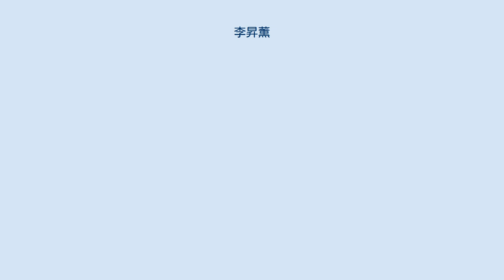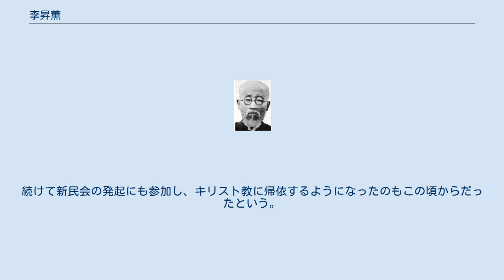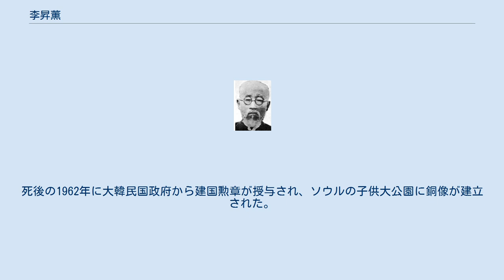李昇薫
李 昇薫（イ・スンフン、1864年3月25日 – 1930年5月9日）は、朝鮮の独立運動家、キリスト教指導者、実業家、教育家。
本貫は驪州李氏。
本名は李寅煥（イ・インファン、이인환）。
幼名は昇日（スンイル、승일）。
字は昇薫（スンフン、승훈）号は南岡（ナムカン、남강）。
 平安北道定州に生まれる。
早くに両親を失い、16歳で鍮器商店の店員になった。
10年以上にわたって鍮器行商、工場経営などで多くの財を築き、国内屈指の大実業家にまで登り詰めた。
 李は優れた経営者として、工場経営方法の改善に取り組み、労働環境を一新した。
従業員の身分や階級に拘らず、全ての従業員を平等に評価したことにより、工場の生産能率や製品の品質も向上し、更に事業を拡大させることに成功した。
 しかし、国際貿易会社を設立し世界舞台に進出する計画を立て、韓国では初となる国際投資を試みたが、1904年の日露戦争の勃発により失敗し、破産した。
 その後は地方へ移り住み、学問の道を探求するようになった。
当時は、1905年に第二次日韓協約が締結されたり、高宗が強制的に退位させられるなど、国内情勢が混乱している時期にあったのだが、1907年に平壌で安昌浩の教育振興論に関する演説に感銘を受けて、生涯を独立運動と民族教育に身を捧げることを決意した。
講明義塾と五山学校を開いて、人材育成に尽力し、特に五山学校は安昌浩による大成学校とともに、平安南道における民族主義教育の軸となった。
続けて新民会の発起にも参加し、キリスト教に帰依するようになったのもこの頃からだったという。
 1910年には、平壌に馬山瓷器会社を設立した。
 1911年に、安岳事件で済州島に流され、同年9月の105人事件により、平安道におけるキリスト教及び新民会の関係者が多く逮捕され、京城へ護送され、4年2ヶ月に渡って獄中生活を送ることとなった。
1919年の三・一独立運動の際、キリスト教界代表として民族代表33人に参加したことにより、懲役3年の刑を受けた。
 1922年に仮出獄となり、1924年に東亜日報の社長に就任した。
以降も李商在などとともに朝鮮教育教会を設立して、民立大学設立を推進したり、物産奨励運動などを行った。
 1930年に死去、66歳没。
死後の1962年に大韓民国政府から建国勲章が授与され、ソウルの子供大公園に銅像が建立された。